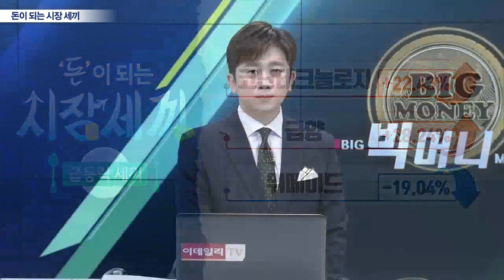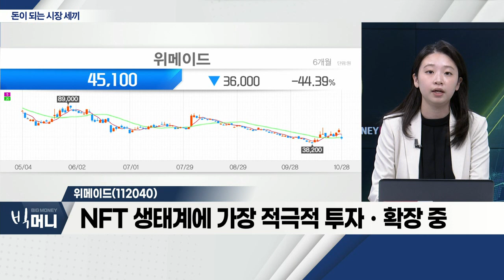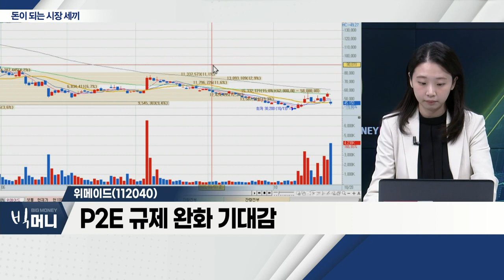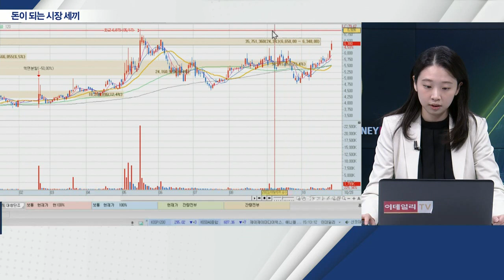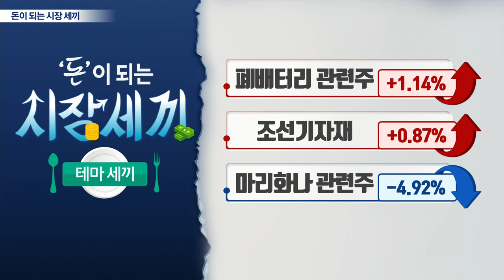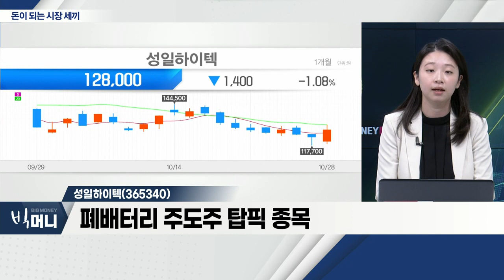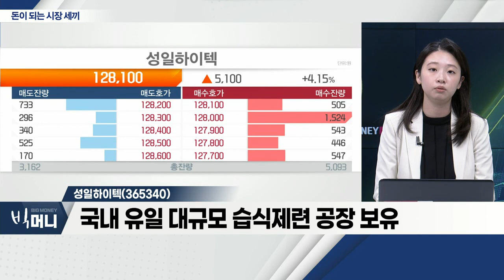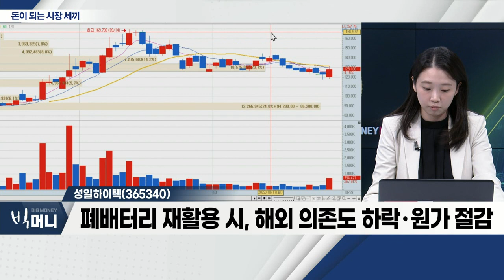위메이드(112040), 대창단조(015230), 성일하이텍(365340)_시장 세끼 (20221028)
- 위믹스 코인 '거래 유의' 지정… 하락세
- '위믹스3.0' 출시 기대감 여전
- NFT 생태계에 가장 적극적 투자ㆍ확장 중
- P2E 규제 완화 기대감

대창단조(015230)
- 수출 주도형 기업… 환율 수혜 예상
- 中 10월 당대회, 인프라 투자 발표 기대감
- 인도 시장에서 건설기계 수요 폭증
- 동종업계 대비 실적 탑픽 종목

- 폐배터리 주도주 탑픽 종목
- 국내 유일 대규모 습식제련 공장 보유
- 전기차 시장 상승에 따른 폐배터리 동반 성장
- 폐배터리 재활용 시, 해외 의존도 하락ㆍ원가 절감